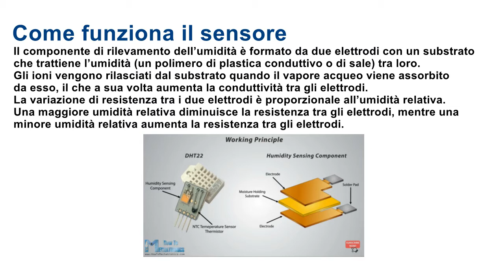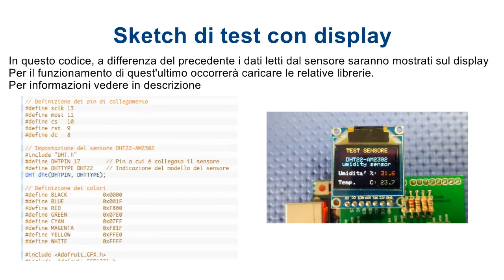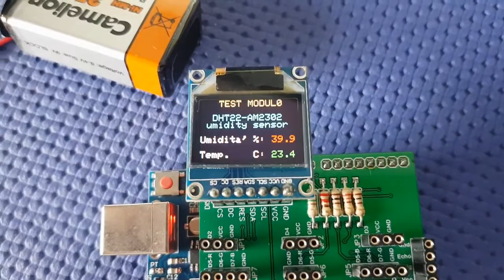DHT22 AM2302 - Test sensore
Utilizzo sensore di temperatura e umidità DHT22-AM2302 simile al DTH11, ma più preciso.

Se ti è piaciuto il video, per favore premi il pulsante Mi piace!
If you liked the video, please press the Like button!

*Visita il mio canale instagram - Visit my instagram channel